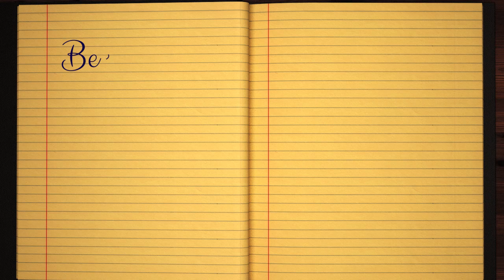Learn how to Sign the Name Beachill Stylishly in Cursive Writing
Beachill - This short beginner tutorial will teach you the best and easy way to draw your name in western calligraphy. Grab some pen and paper, let's jump into this course and practice doing it in Style :)